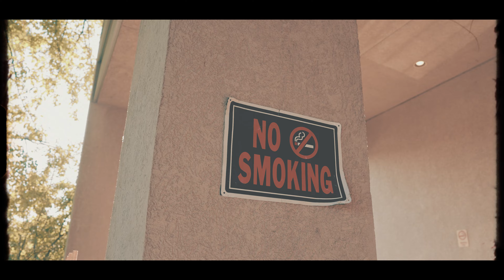Rich Rich x Kevin Knoxx -Going Up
Peace & Unity Album 2024
DJ Saint Paul “Going Up"
Ft Rich Rich, Kevin Knoxx

Mixed & Mastered by DJ Saint Paul Studios
Video shot by @jysafilms7284

We have openings at the studio
100 for a song or 250  (4hr) recording, mix & mastering